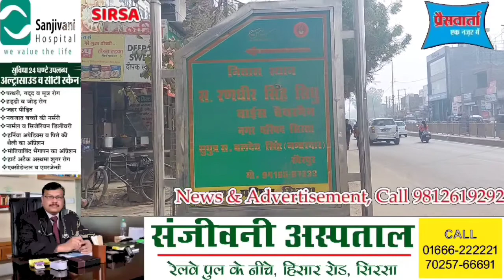एक्सक्लूसिव बातचीत: 5 साल में कितने बदले वार्ड नंबर 4 के हालात, जानिए पार्षद रणधीर सिंह से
एक्सक्लूसिव बातचीत: 5 साल में कितने बदले वार्ड नंबर 4 के हालात, जानिए पार्षद रणधीर सिंह